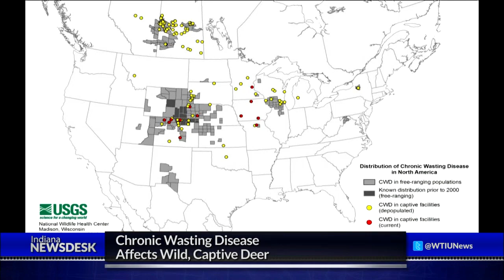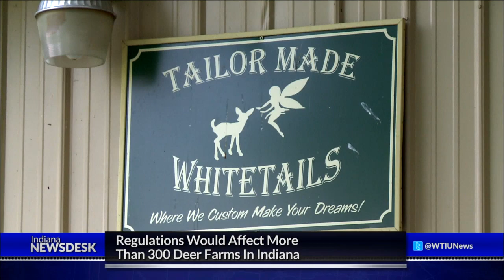Deadly Deer Disease Raising Concerns About Hunting Preserves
Full Story After years of debate, Indiana is considering implementing new regulations on high-fenced deer hunting preserves.